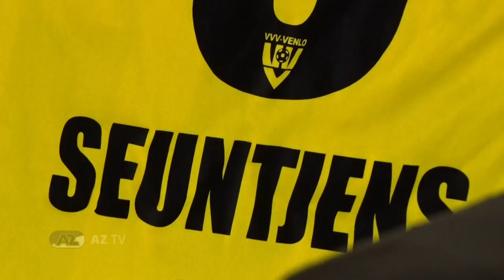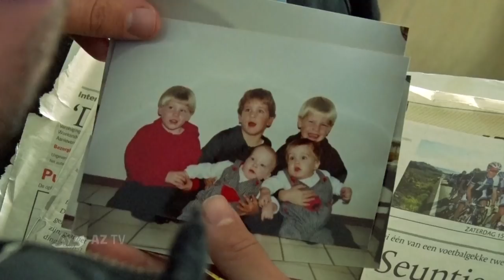Interview | Op bezoek bij Ralf Seuntjens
Ralf Seuntjens is de broer van AZ-spelers Mats. AZ TV zocht hem voorafgaand aan de broederstrijd op. Zondag wacht het duel tussen VVV-Venlo en AZ in De Koel.